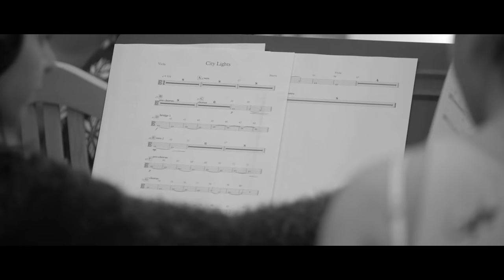HAEVN - 'EYES CLOSED' | All Orchestra Recording Sessions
Finally, all footage of the scoring sessions revealed!

Budapest, the orchestra recordings for our debut album Eyes Closed.

Filmed by Peak Films Budapest
Directed and edited by Robin Piree

All strings written and orchestrated by Jorrit Kleijnen and Michelino Bisceglia

Strings mixed by Ted Masseurs
Orchestra: Hungarian Studio Orchestra
Conductor: Kornél Fekete-Kovács
Recorded at Tom-Tom Studio Budapest
Engineer: Attila Kölcsényi